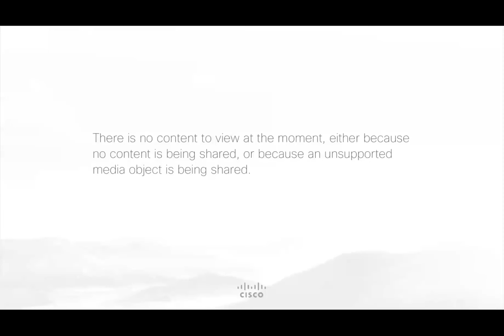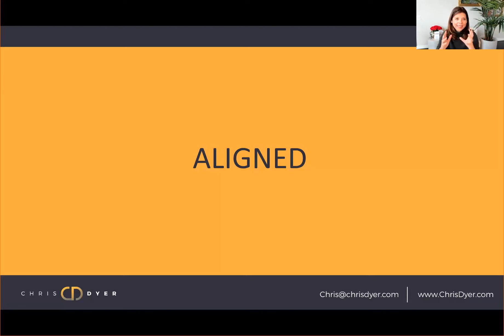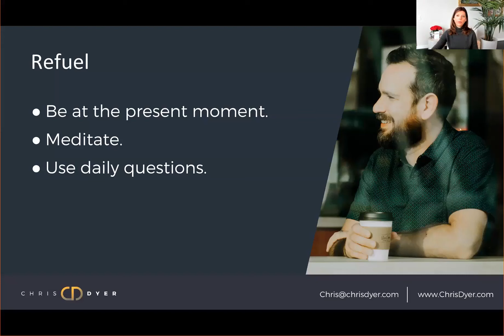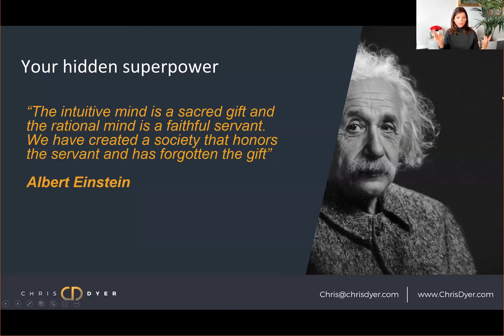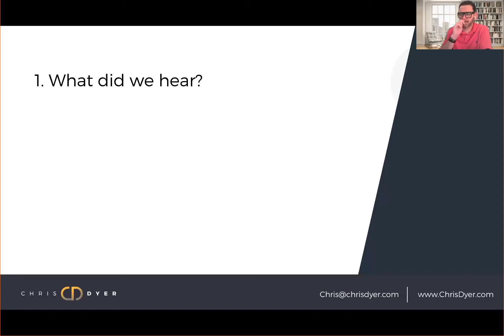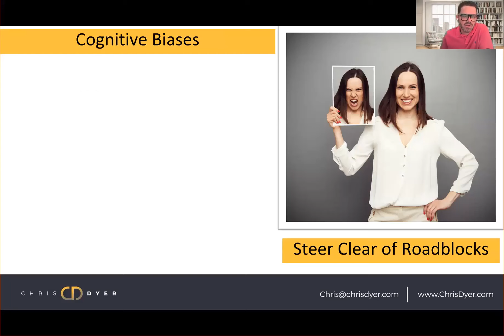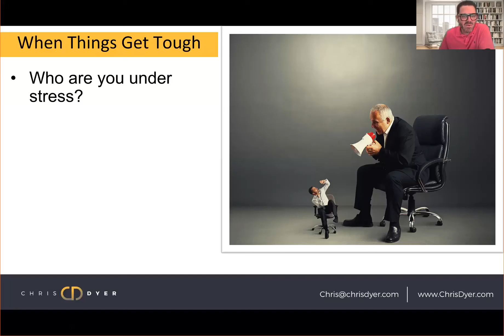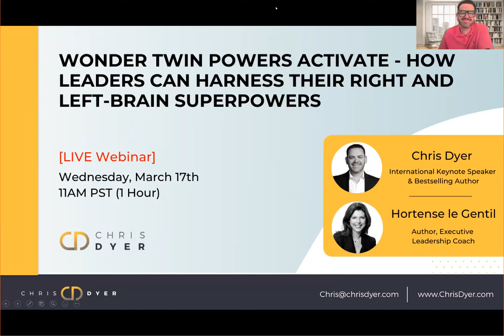Wonder Twin Powers Activate How leaders can harness their right and left brain superpowers